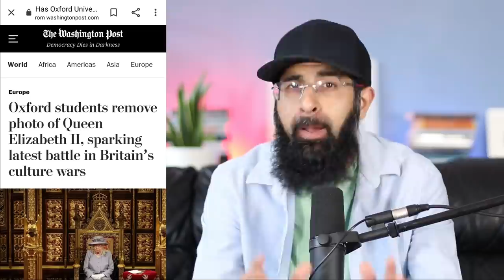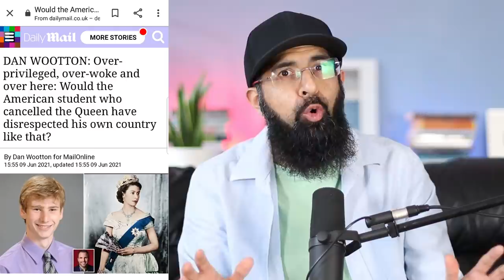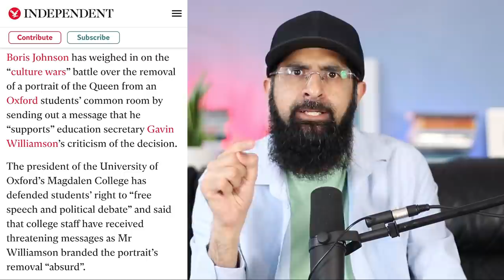UK OFFENDED OVER QUEEN PIC- FREE SPEECH?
Oxford students remove photo of Queen Elizabeth II, sparking latest battle in Britain’s culture wars